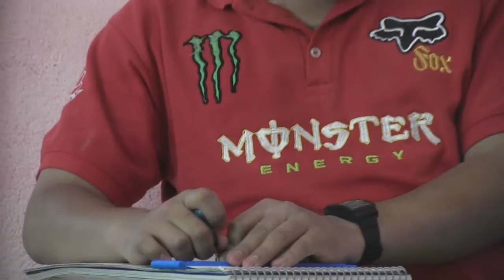CRIS intensifica talleres de cómputo en braille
Con el objetivo de facilitar herramientas que permitan un mejor desarrollo social, familiar y laboral, el Centro de Rehabilitación e Integración Social (CRIS) de Chimalhuacán imparte el Taller de cómputo en Braille a 70 personas invidentes, cuyas edades oscilan entre los 25 y 40 años.